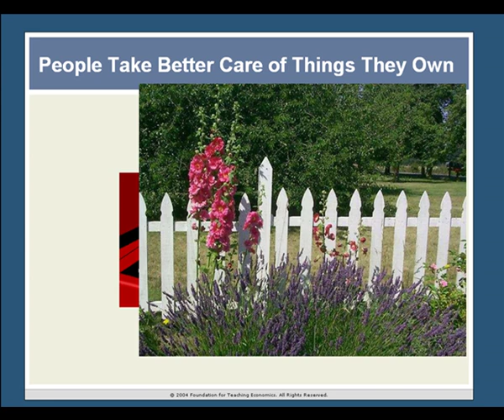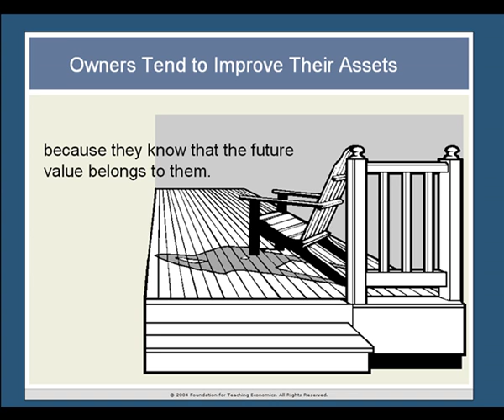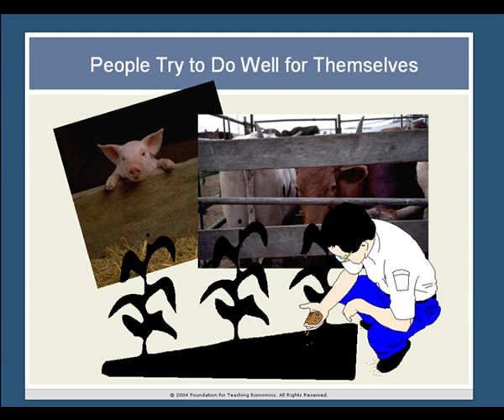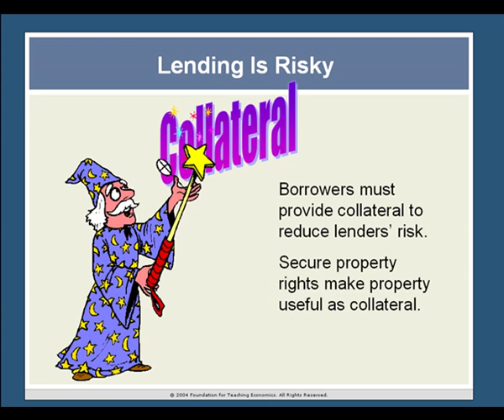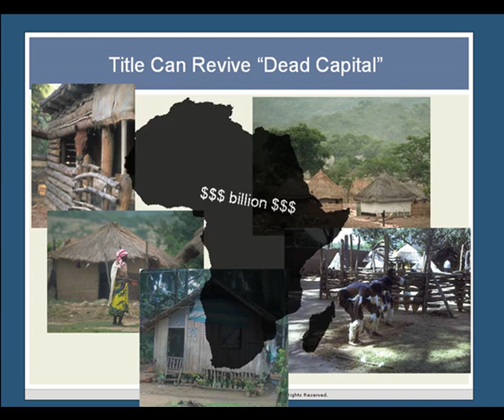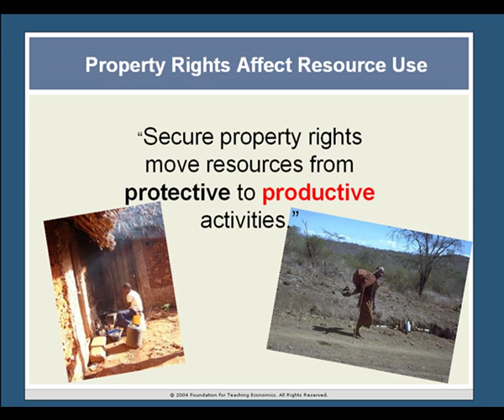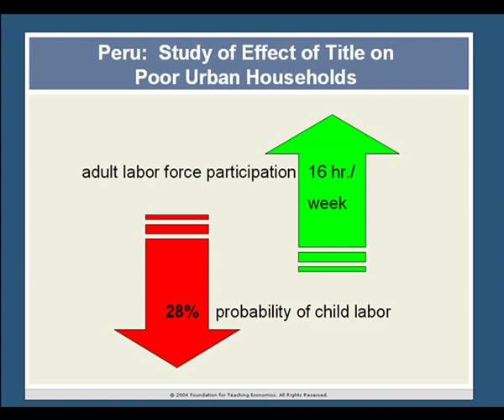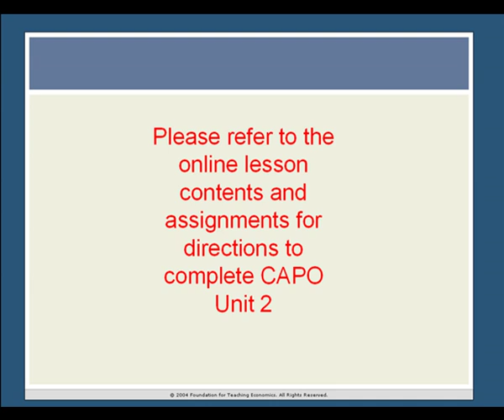Lecture 2-2: Property Rights, Debt, and Capital Formation